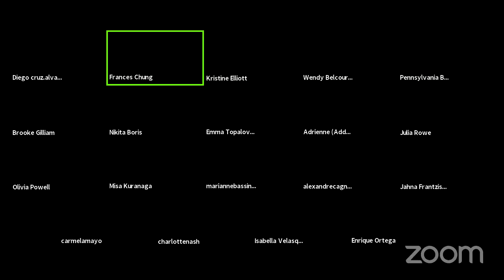Frances Chung, Principal Dancer with San Francisco Ballet, Ballet class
Frances Chung, Principal Dancer with The San Francisco Ballet, brings us another fantastic Ballet class for you to follow from home. Are you up for the challenge?

About Word Wide Ballet Class

🌐This ballet class is part of the Worldwide Ballet Class WWBC initiative, sponsored by Zarely that every day since the pandemic outbreak, brings together dancers from all over the world to share their experience and knowledge and improve their dance skills.

🩰 Every WWBC online ballet class is instructed by top ballet dancers and coaches from all over the world.

🎹 Many of our online ballet classes are accompanied by live piano music from geniuses such as David Morse, Ella Belilovskaya, Cameron Thomas, and Remina Tanaka.

About Zarely

Not everyone is a pro, but we can all aspire to become one.
We strive to design the clothes that bring out the best dancer in you.
We also give everyone access to classes with the best dancers and instructors in the world.

💃 If you want to bring out the best dancer in you, check out our premium professional ballet tights

👚Have you ever found a leotard and thought, this one is made just for me? If not, maybe it’s time to upgrade your leotard

👗 You already have the perfect tights and leos, why settle for just any skirt? Take a look at our flattering new skirts

🏃‍♀️And if you are done with all that dull activewear where everything looks the same, take a look at our fashion engineered collections